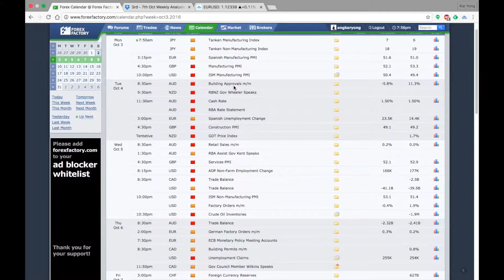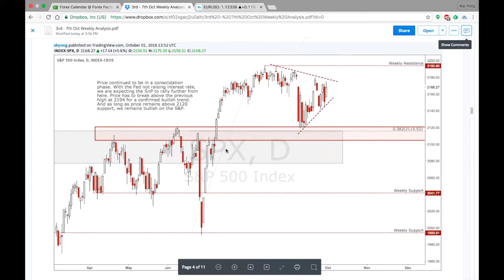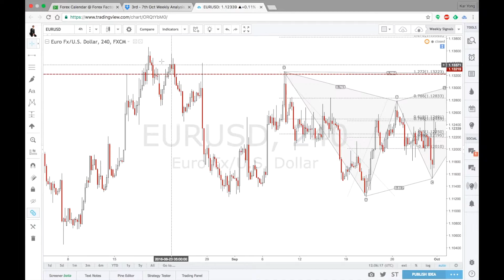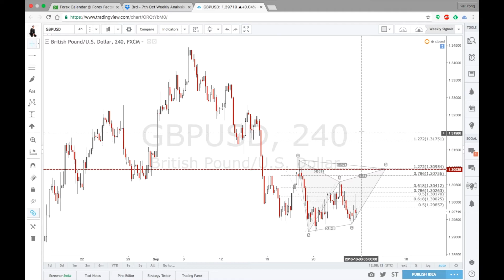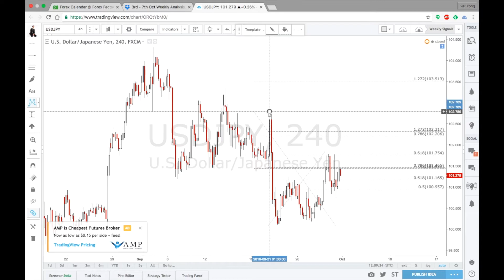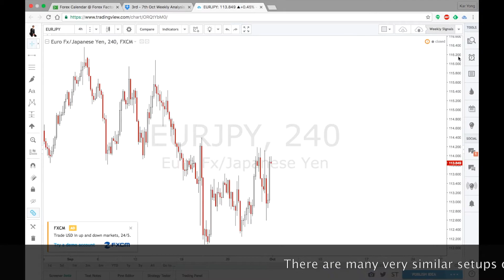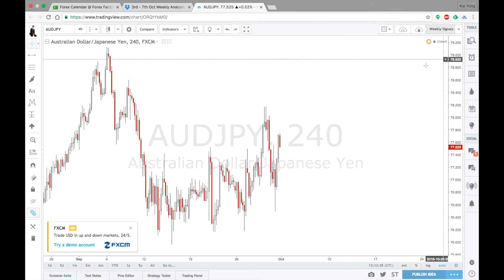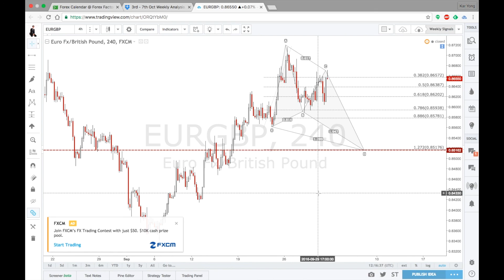Alpha Play Forex Market Analysis [3rd - 7th October 2016]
In this video, we share with you our thoughts on the currencies market for the upcoming week.

All Eyes on Friday's US Data

The focus this week will be on the Australian & Kiwi Dollar, the British Pound, and the US Dollar.

If you are looking to learn more about Forex